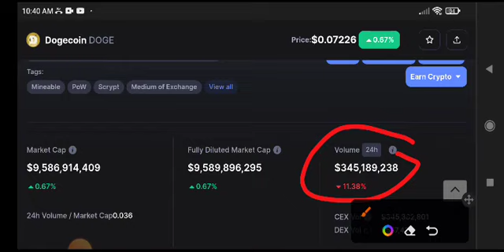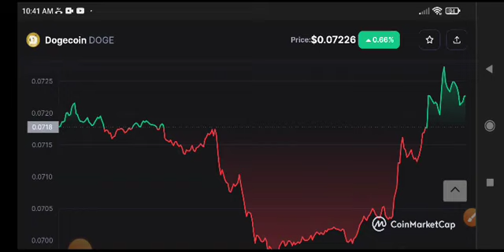Dogecoin Price Prediction! Dogecoin News Today